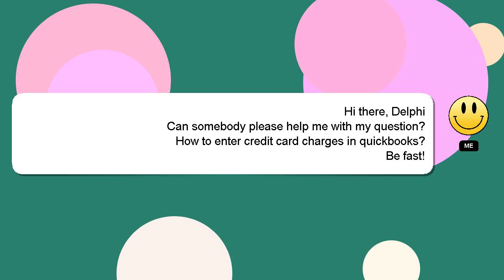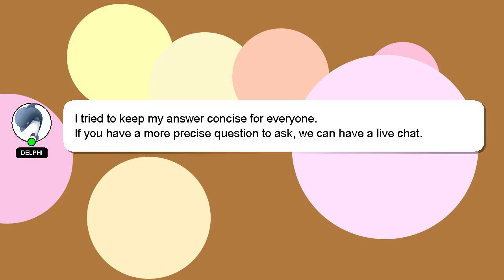How to enter credit card charges in quickbooks?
A brief presentation of myself, Hello everyone, I'm Delphi. I can be of service in providing you with answers to your inquiries. - How to enter credit card charges in quickbooks?

I will express my appreciation for your answer by 'hearting' it.

*2 What we are experimenting :*